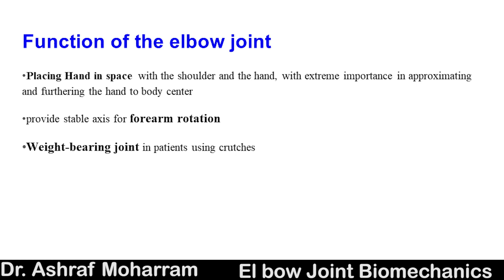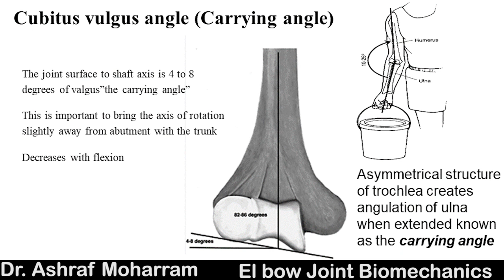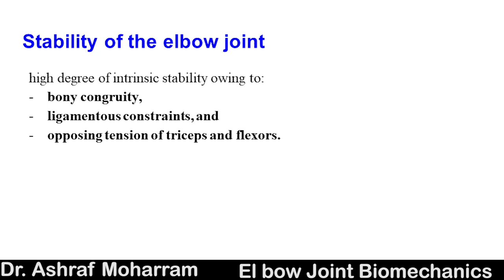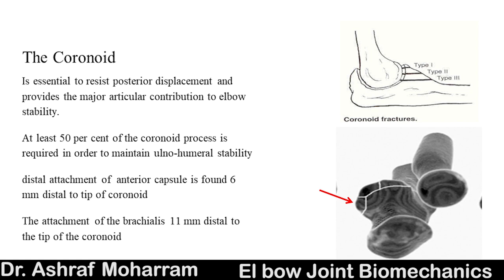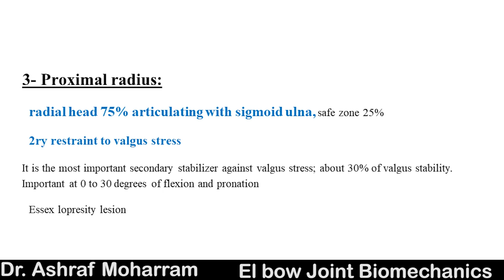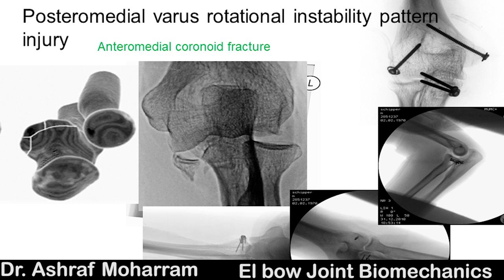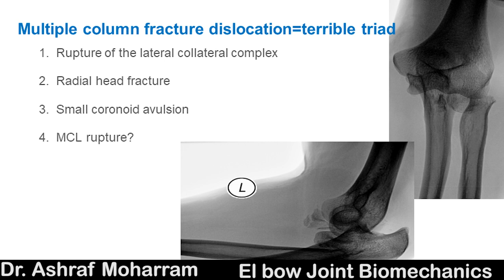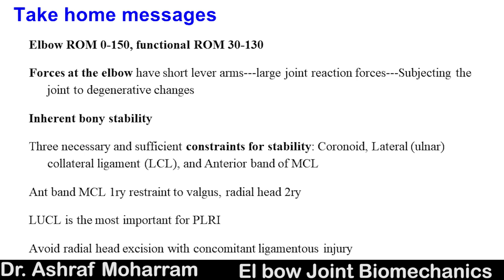Elbow Joint Biomechanics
By Professor: Ashraf Moharram
Learning Outcomes:
Anatomical design of the elbow joint
How design adapted to achieve function
Normal ROM and functional ROM
Stabilizers of the elbow joint
How this is matched with the biomechanics
Biomechanical considerations for elbow replacement